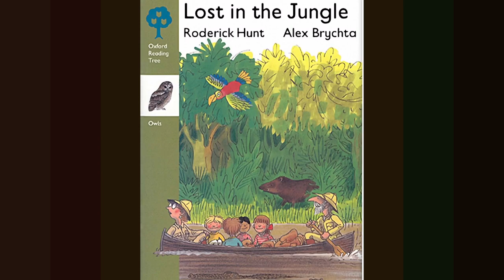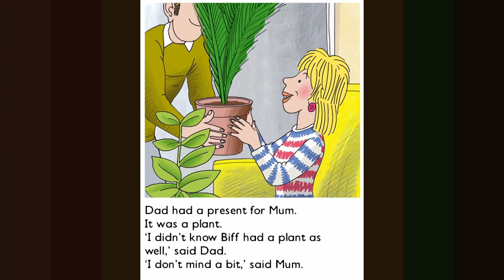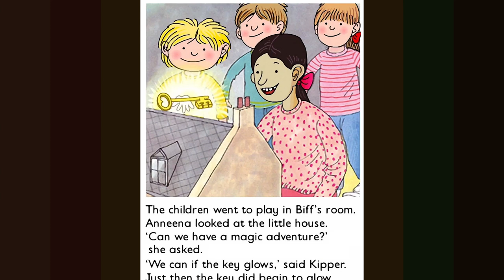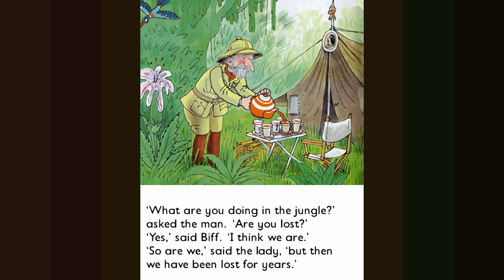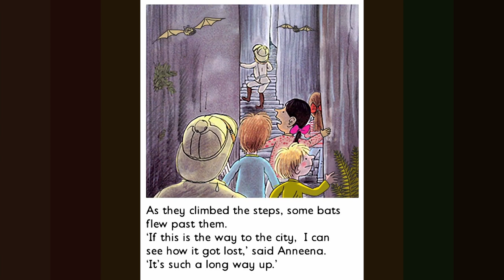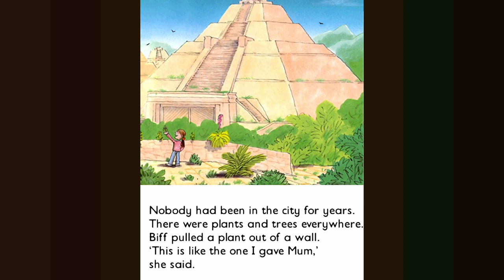牛津树阅读 Level 7 第2本 《Lost in the jungle》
小朋友学英文看这个就够了。牛津树阅读 Level 7 第2本 《Lost in the jungle》

《牛津阅读树》（Oxford Reading Tree）是英国小学里使用最广泛的阅读材料。在全球有133个国家用它作为外语学习教材。本视频是官方原声朗读。

每周更新优质学习资源，大家关注、收藏和转发。以免错过更新。